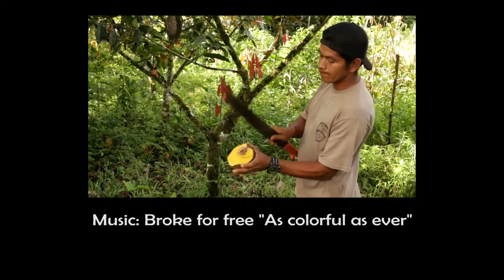How to prepare cooked Fish "Maito" in the Rainforest, Ecuador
In this video I show you how we prepared a delicious Maito, with a recipe featuring the goodies that the amazon rainforest kitchen has on offer. We stayed with an indigenous community of Kichwa people, near Tena, Ecuador and they taught us.

In diesem Video zeige ich euch, wie wir einen leckeren Maito mit all den tollen Sachen, die der ecuadorianische Regenwald zu bieten hat, zu bereitet. Wir haben bei einer Kichwa-Gemeinschaft übernachtet und sie haben uns angeleitet.

Besuche meine Seite, um eine gratis Reiseberatung zu bekommen, Tipps zum Reisen in Südamerika zu finden und um mehr über die tollen Menschen dort zu erfahren.